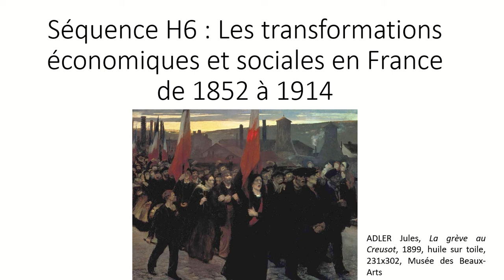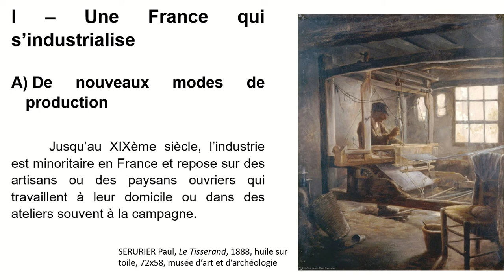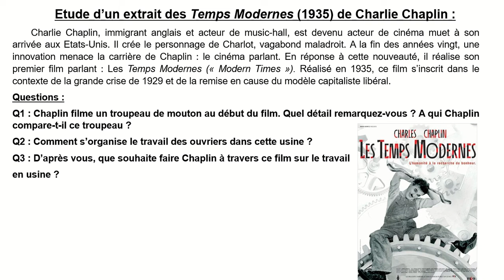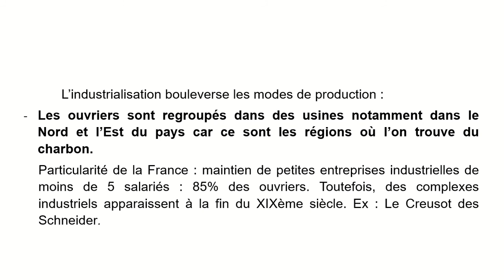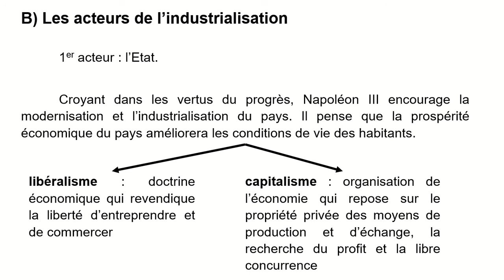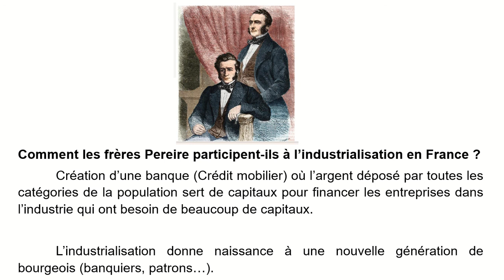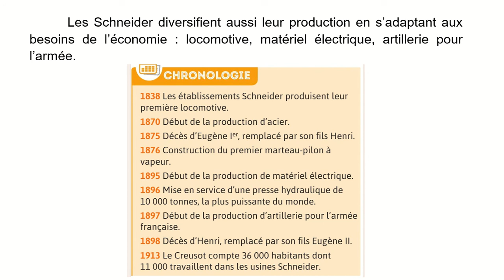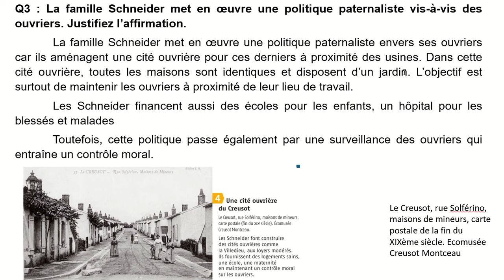Cours 1ère - Transformations économiques et sociales en France de 1852 à 1914 - Introduction et I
Pour en savoir plus sur les origines de l'industrialisation au Royaume-Uni et ses liens avec la colonisation (Le Temps des Ouvriers, épisode 1 : de 7:20 à 11:20)

Pour en savoir plus sur la première phase de l'industrialisation, la révolution de la vapeur (Le Temps des Ouvriers, épisode 1 : de 43:30 à 45:10)

Les Temps modernes de Charlie Chaplin (Pour l'activité, uniquement les 9 premières minutes)